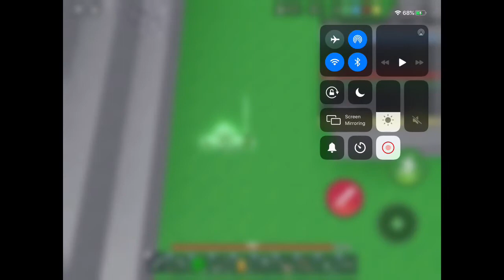My Friend Glitched Bedwars (roblox)